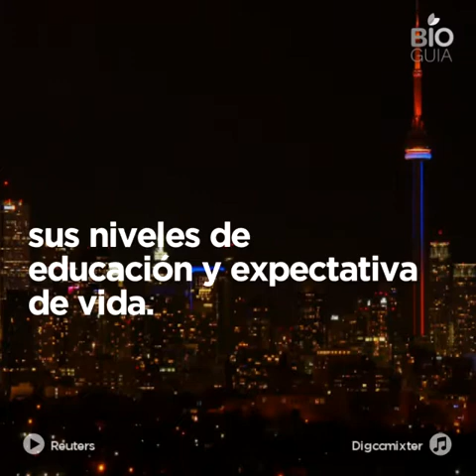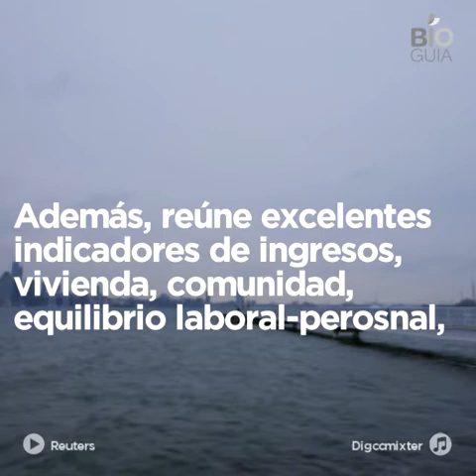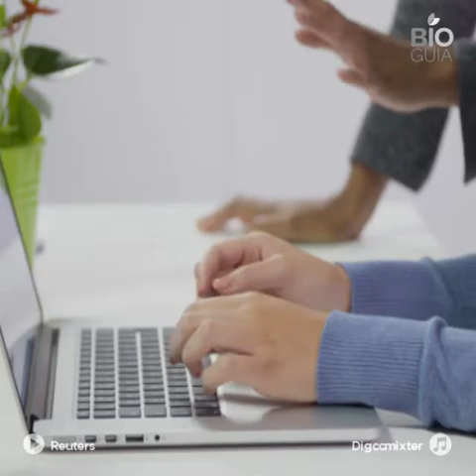¿Te gustaría vivir en Canada?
Conoce este programa que impulsa la Secretaría de Turismo.